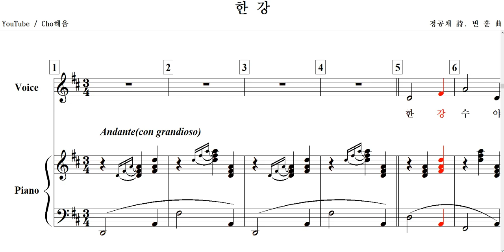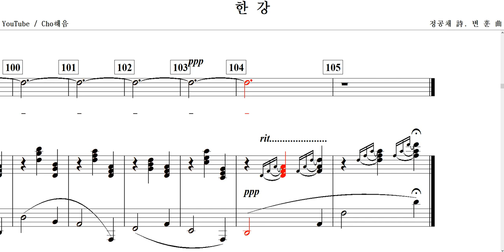한강(정공채 詩. 변 훈 曲)